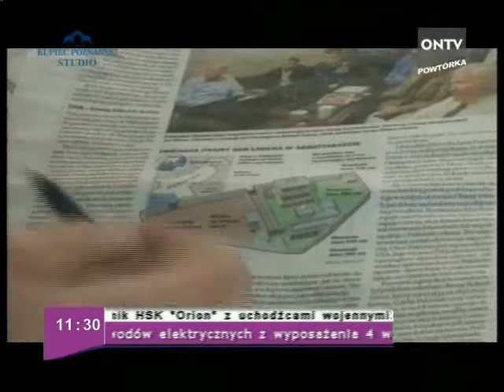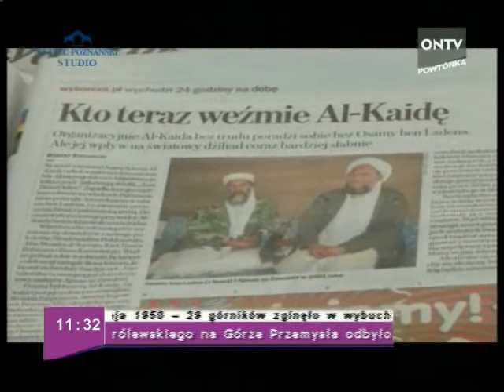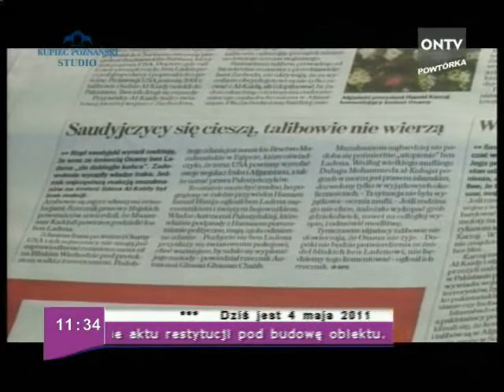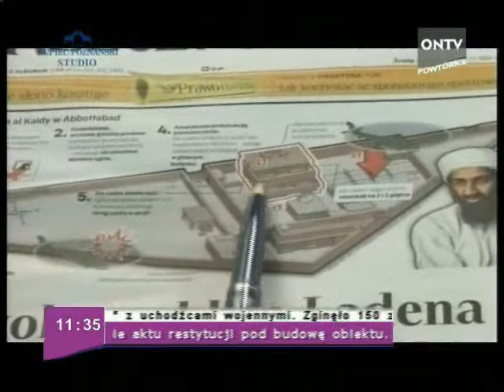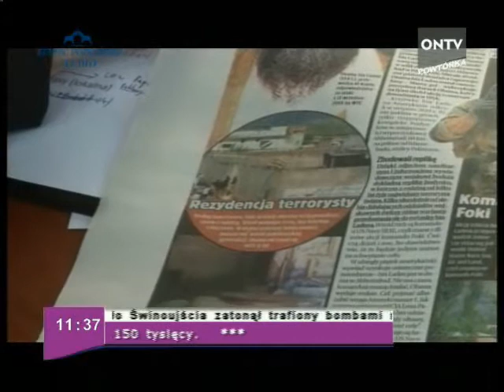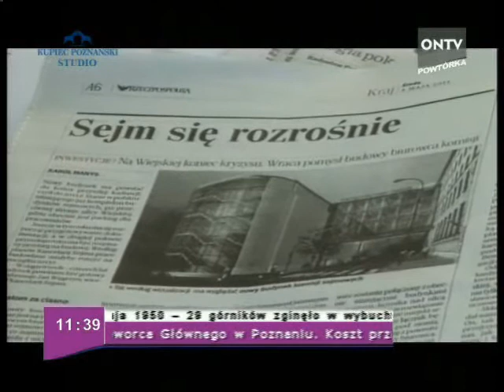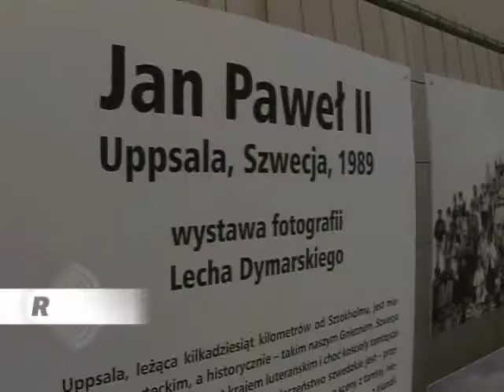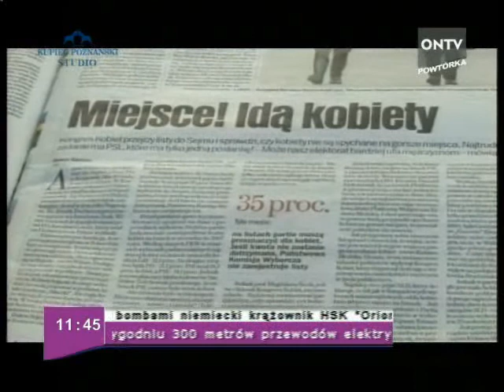poranek 04 05 2011 cz 2